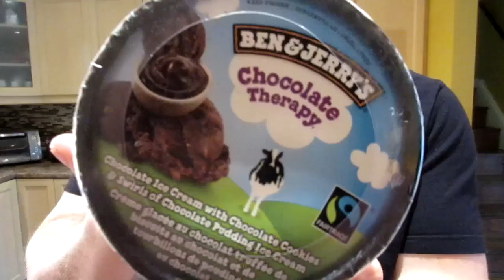RIDONKULOUS CHEAT DAY!!!